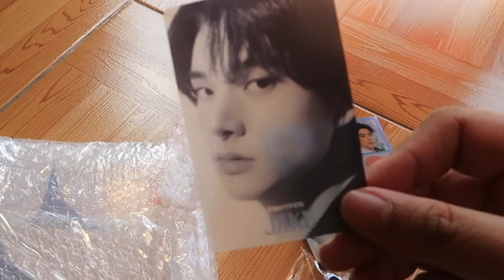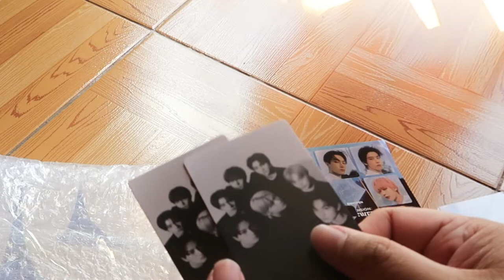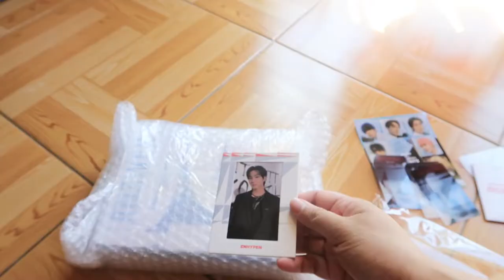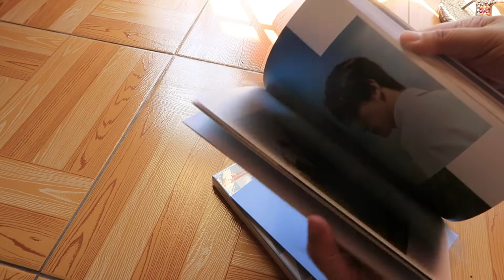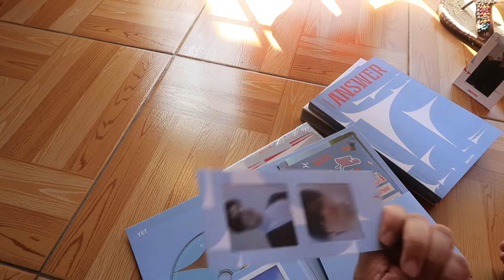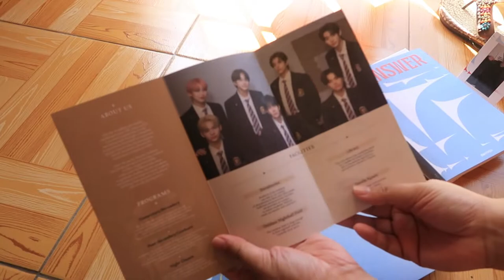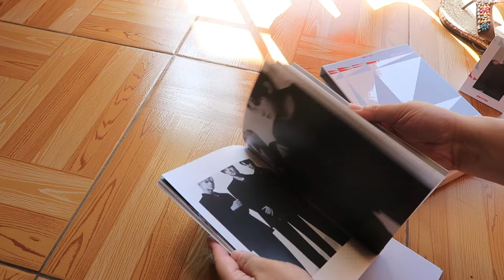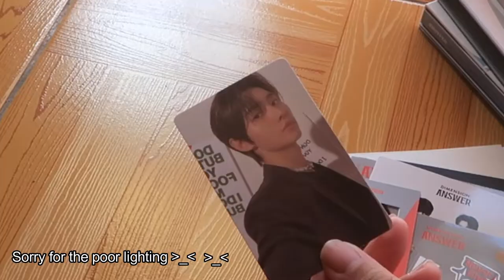Unboxing Enhypen's Repackaged Album - Dimension:Answer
I finally got my copy of Enhypen's repackaged album, Dimension : Answer. I was seriously doubting that I would be able to get the album on time but luckily the seller pulled through! These babies are straight from South Korea through the seller kpop_merch.ph in shopee (Linked below). They've been very patient and very accommodating to all of my inquiries.

Editing software used:
-Filmora 9
-Audacity